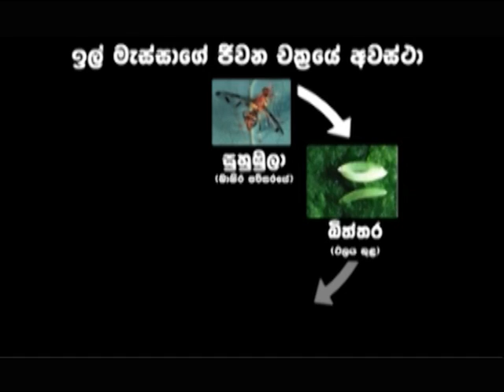ඉල්මැස්සා පාලනයට පහසු තාක්ෂණික ක්‍රමවේදයක්